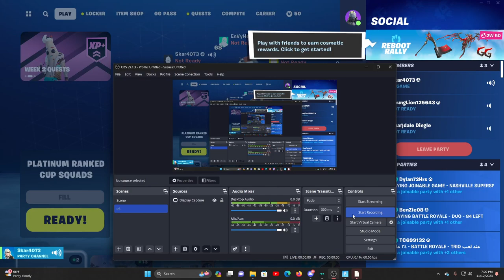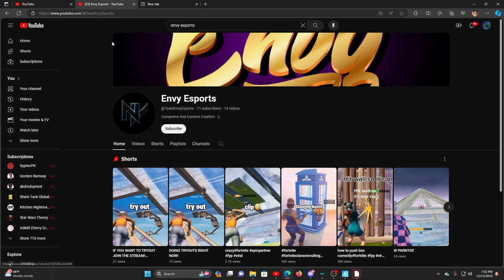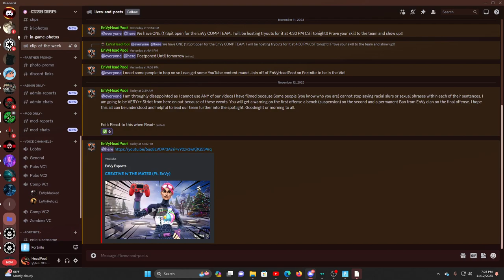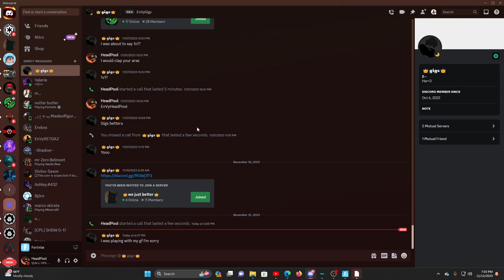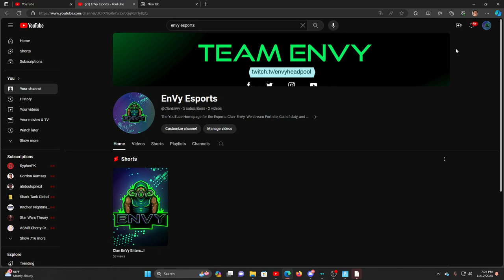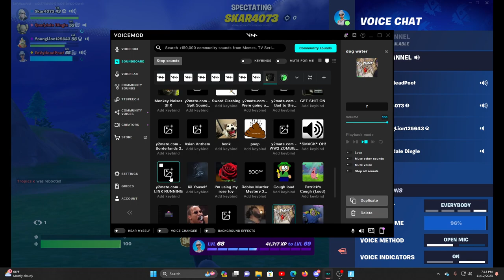PLAT-RANKED CUP!!! Bush meta? (Ft. Randomz)